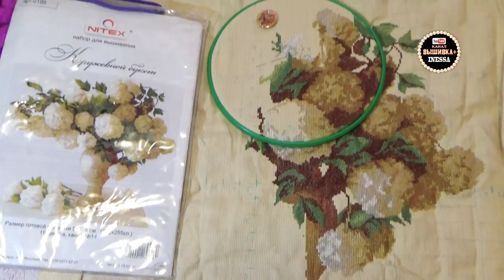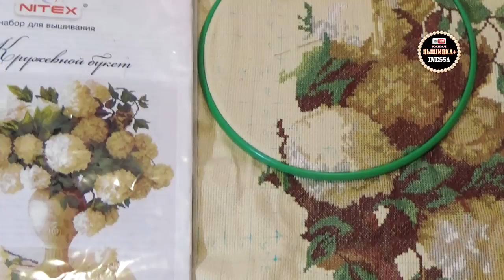Вышивальная неделя. Хорошее начало в новом году!